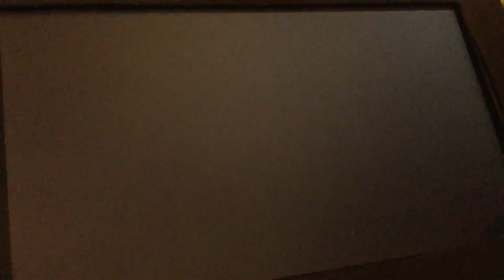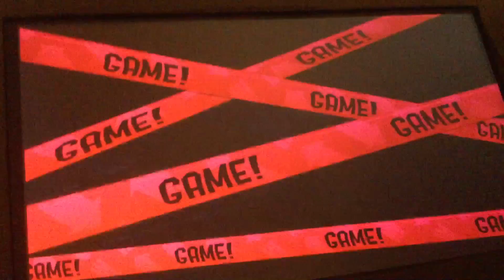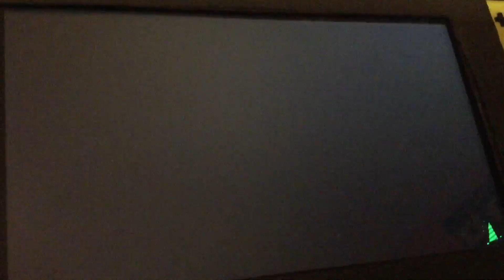Let’s Play: Splatoon 2 Part 271 Final Fest Team Chaos Part 2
I’m on Team Chaos. Final Fest goes on the 7AM CDT Sunday.